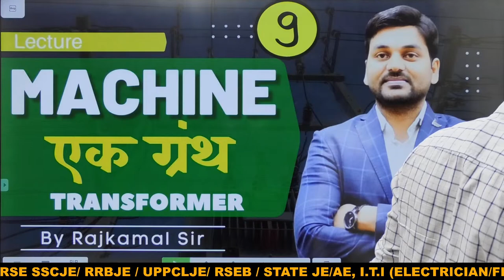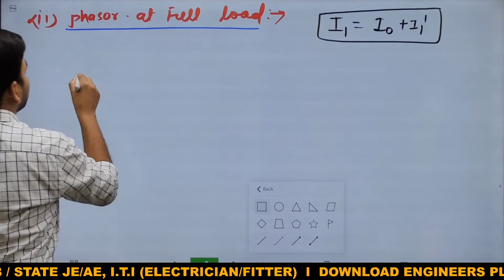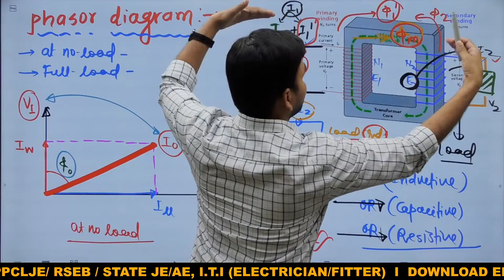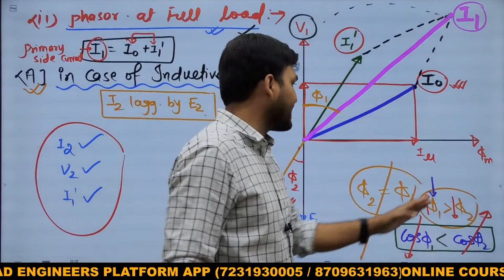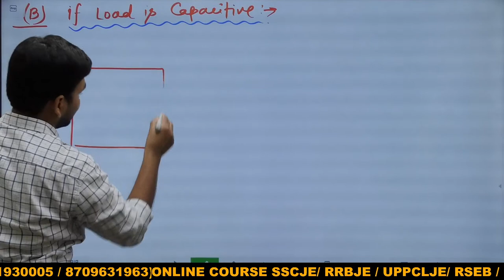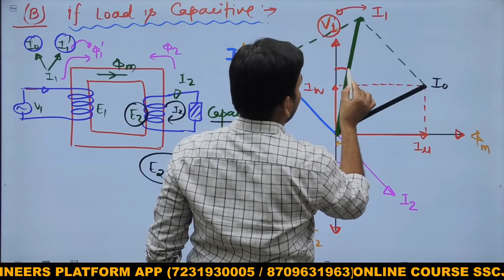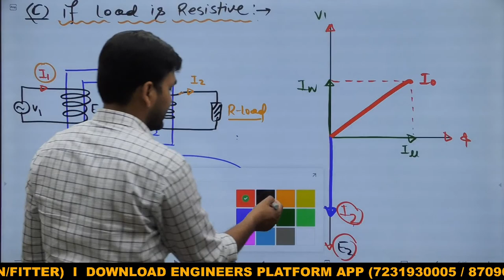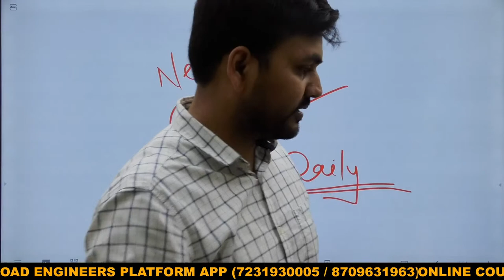Phaser Diagram of transformer | Class- 9 Machine एक ग्रंथ I Transformer I Transformer At Full Load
Here, We provide the Free SSC JE & STATE JE & other Technical Coaching Classes on our Engineers Platform YouTube Channel. Today, we will discuss the Phasor Diagram Topic from Electrical Machine subject and we will define and explain phasor diagrams, different loads at phasor with a 3-D animated diagram. We will explain & describe phasor loss types & points like-
Phasor at Full load
Phasor at no load
In case of inductive load
If load is capacitive
If load is resistive
and describe these one by one in this video.

We will solve many doubts of yours and clear all the doubts and problems. So check out this video for more information-

📌 Engineers  Platform website Course..

📌  Electrician

📌 Fitter :-